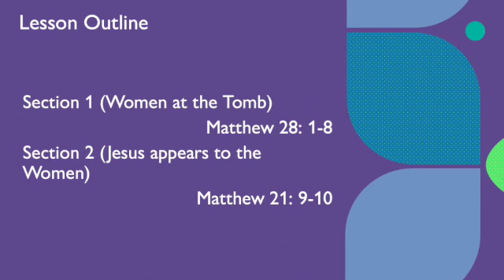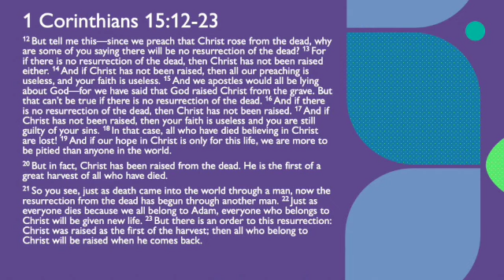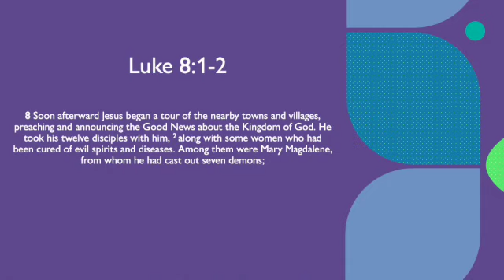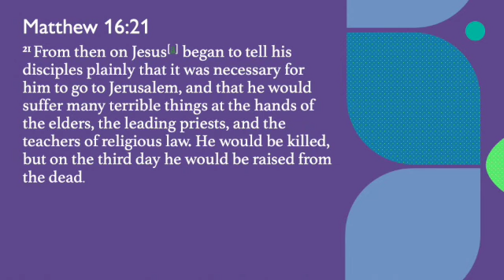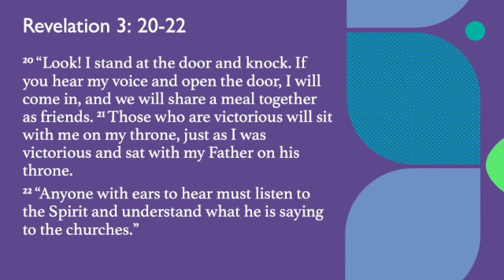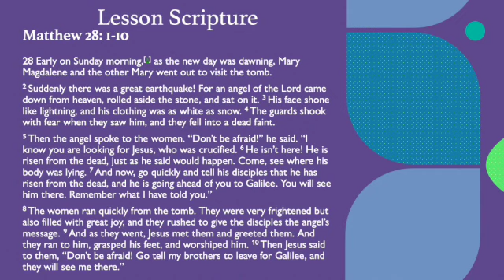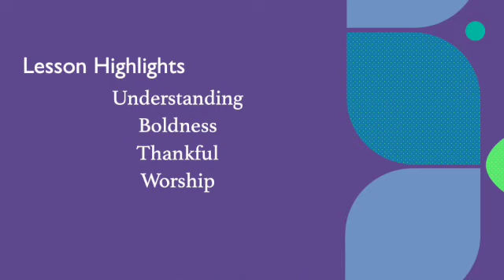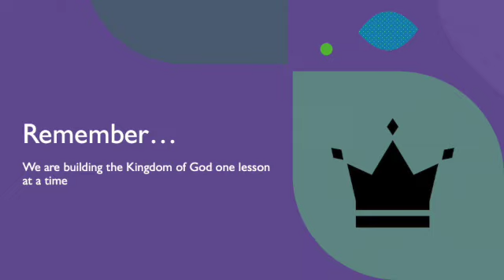Paschal Lamb Lives, International Sunday School April 17, 2022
In this video, we take a look at the story of Jesus' resurrection as told in the gospel of Matthew. This powerful story is a reminder that no matter what life throws our way, we can always trust in God's plan for us.